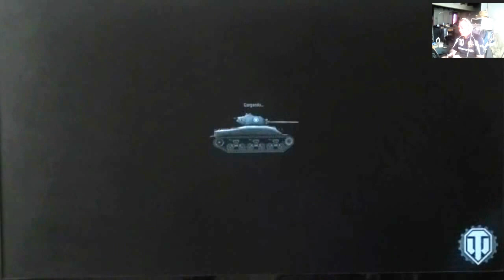RAMA DE LOS SOVIÉTICOS KV-13 MEDIANO...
Hoooolaaa amigoooos!!! Bueno, acá va otra vez, para los que no vieron el vídeo, lo tuve que eliminar, ya que se subió en un formato diferente. Y para los que lo vieron, acá va de nuevo, el kv-13 mediano soviético... espero que les guste. Like, Favoritos y compartan. Gracias.